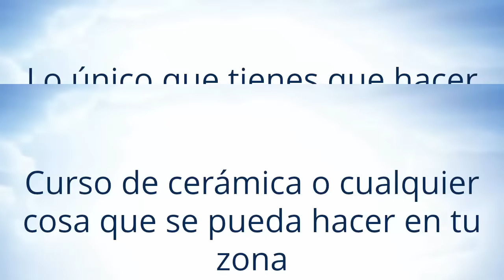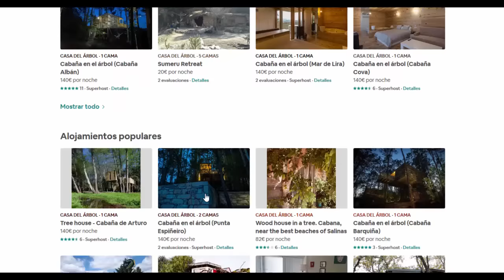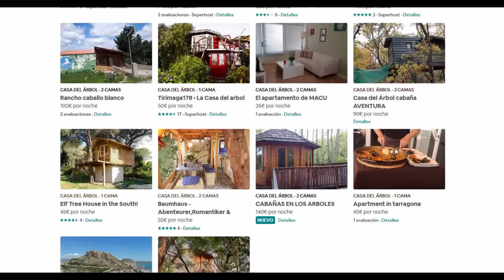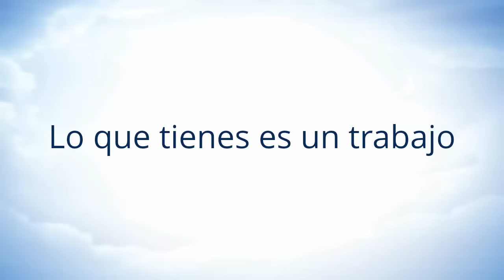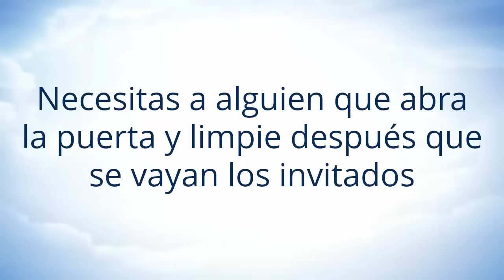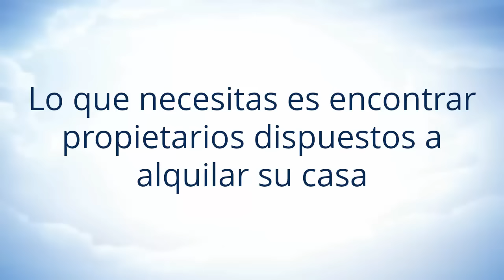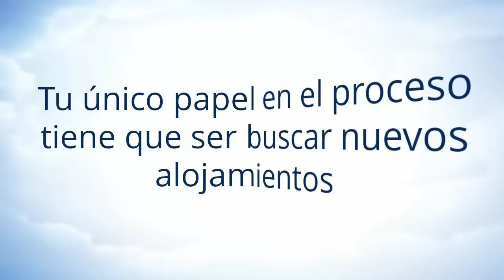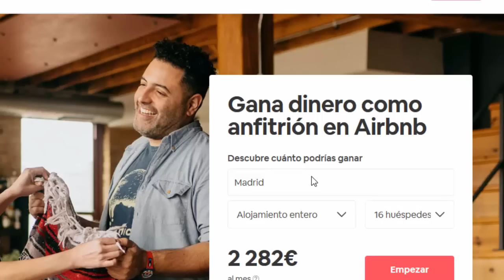🧐 Anfitrión Airbnb Ingresos Pasivos Diarios 👌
✅ ¿Qué es un anfitrión dentro del ecosistema de AirBNB? Visita AirBnB es una empresa que ha cambiado el mundo de la hostelería y el alojamiento vacacional. Se trata de una empresa que te permite alquilar habitaciones fácilmente a personas de todo el mundo. No importa si vives en el campo o en un pueblo pequeño, puedes monetizar el alojamiento que tienes disponible. No necesitas tener una casa lujosa o servicios extraordinarios. Lo único que necesitas es tener una habitación, carpa, tienda de campaña, granero o lo que sea que sirva para que alguien duerma.  Como Ganar Dinero con Airbnb.

¿Airbnb cómo funciona? ¿Sirve en Argentina? ¿Cuánto dinero se puede ganar con Airbnb? Como manejar las propiedades y sistematizar tu negocio de AIRBNB. Cómo entregar las llaves de tu alojamiento turístico. Consejos para empezar como anfitrión.

0:00 Anfitrión AirBnB Ingresos Pasivos
0:02
0:14 ¿Como crear un ingreso pasivo con AirBNB?
0:18 Si te quedas hasta el final te voy a regalar 25 € para tu primer viaje con AirBNB
0:23 Esta es una plataforma para alquilar alojamientos
0:30 Puedes alojar:
0:33 Una tienda de campaña
0:35 Un Iglú
0:36 Una casa rodante
0:37 Una habitación de tu casa
0:39 Una casa en el árbol
0:40 Tu salón
0:43 Puedes ofrecer experiencias como:
0:46 Un paseo en bicicleta por tu ciudad o pueblo
0:48 Un paseo fotográfico por los lugares más turísticos de tu zona
0:52 Un curso de pintura en tu patio
0:55 Curso de cerámica o cualquier cosa que se pueda hacer en tu zona
0:59 Lo único que tienes que hacer para trabajar con AirBNB es subir una habitación para alquilar
1:07 Dentro de la aplicación te van a sugerir el precio y los servicios mínimos que puedes ofrecer
1:18 Una vez dado de alta puedes conseguir tu primer inquilino
Pero ¿convertir este ingreso en un ingreso pasivo?
Pon pausa y ve a crear tu cuenta con regalo:
Sigamos para ver cómo convertir este ingreso en un ingreso pasivo
Puedes empezar por una habitación de tu casa
Lo que tienes es un trabajo
Necesitas AUTOMATIZAR Y ESCALAR
Necesitas a alguien que abra la puerta y limpie después que se vayan los invitados
Puedes ayudarte cualquiera
Es un trabajo puntual
Debes crear un listado de tareas a realizar
Cosas básicas como las camas hechas y el baño con champú
¿Cómo escalar tu negocio?
Lo que necesitas es encontrar propietarios dispuestos a alquilar su casa
En el contrato debes incluir la posibilidad de tener alojados
Mientras más propiedades tengas mayores serán tus ingresos
Tu único papel en el proceso tiene que ser buscar nuevos alojamientos
8:03 Conclusiones sobre AirBNB

Herramientas:
Grabar pantalla
Filtro micrófono